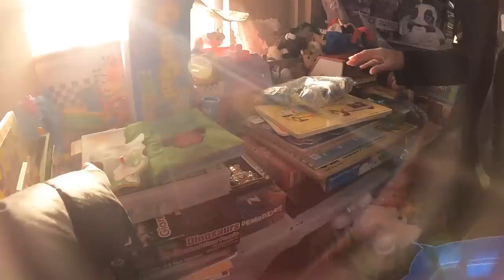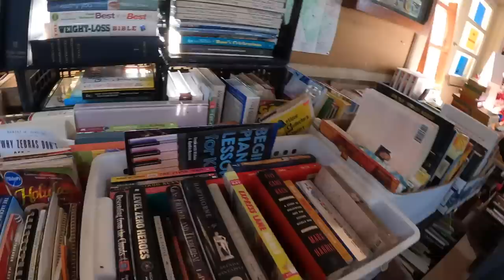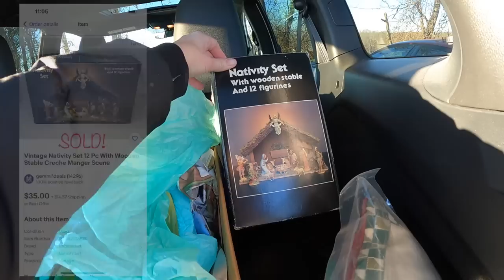Left This Sale With A Trunk Load | Holiday Rummage For Resale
Hello Fresh is a time saver when I'm busy, if you'd like to try it out here is my link to $100 off